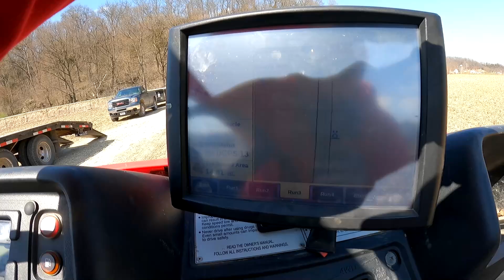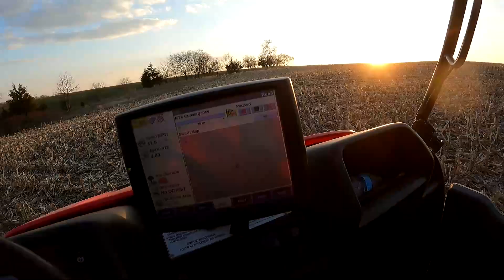FIRE BROKE OUT ON THE FARM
We are moving more trees and Budman catches our field on fire...